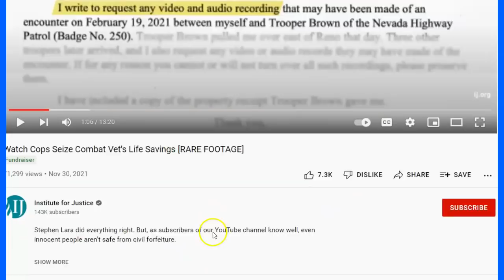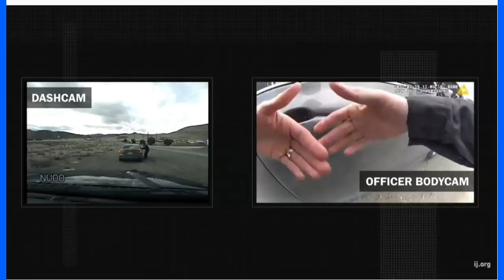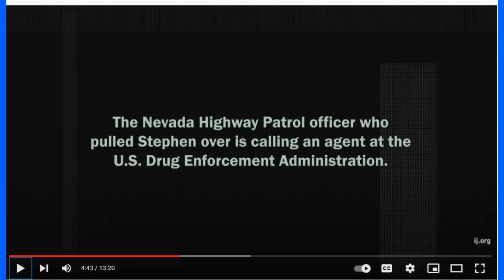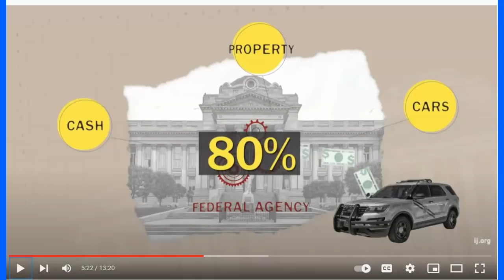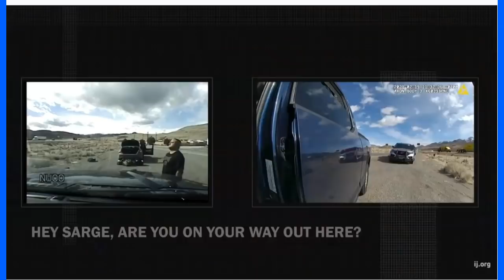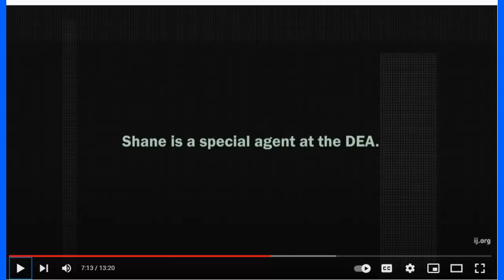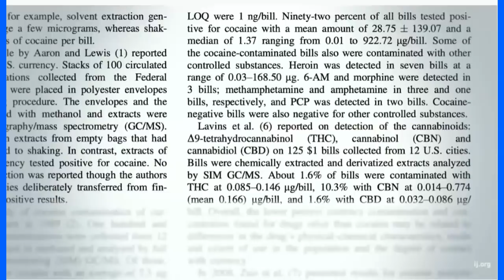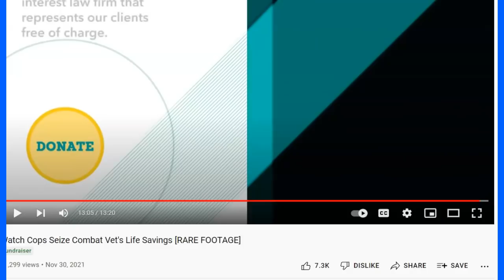Nevada Highway Patrol Earning The Hate & Ruining Lives - Stealing From Pesky Citizens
This is outrageous tyrannical Evil behavior by Gov being bullies and using their power to abuse people who can't fight back.  When will it stop?